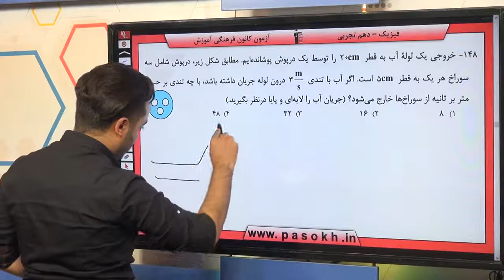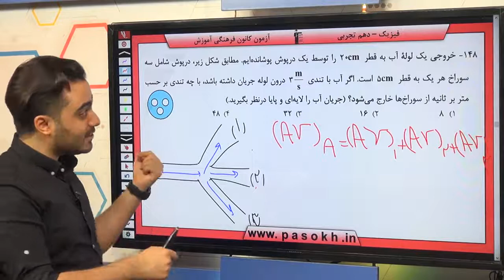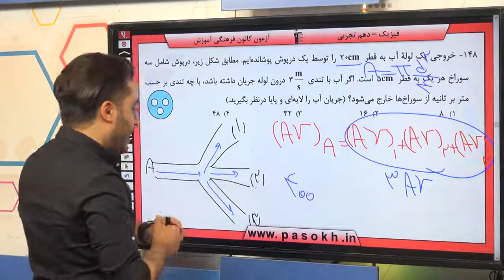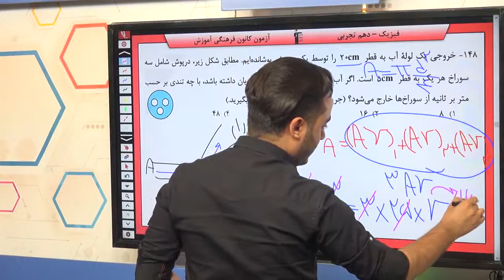پایه دهم تجربي فيزيک 1 ويژگي هاي فيزيکي مواد شاره در حرکت و اصل برنولي سوال 148 درصد پاسخگویی 11